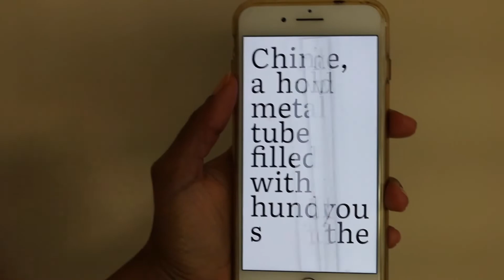What's it Like To Be Legally Blind?! ◌ alishainc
I might timestamp each thing tomorrow but today, I sleep. I hope you enjoy this little peek into my life legally blind. I'd thougth it would be good to share what's it's like to be legally blind beause so many people don't know. Before I was diagnosed with Stargardt's in 2011, I had no clue either. Having an eye disease especially a degenerative macular disease is tricky because you always have to adjust to your chaning visual acutiy. I know it can be trying at times but stay positive and keep it moving. If you have good vision and you just stumbled on this video, well hello there! Thanks for taking time out of your sighted day to learn something about a visually impaired person. xx

SC | alishabchic

PRODUCT DETAILS
🔲 None

Proceeds go to research funding a cure for Stargardt’s Disease
Related Links▹
FTC:   All opinions are my own ◌ The Motto: always keep it 💯
Alisha's Guide
This channel was created to share a passion for style, hair care and lifestyle related videos. Created, filmed and edited by a legally blind person,  this guide is proof that you can overcome limitations.